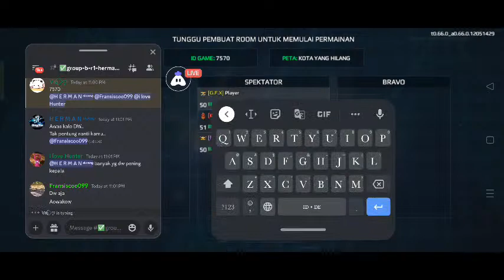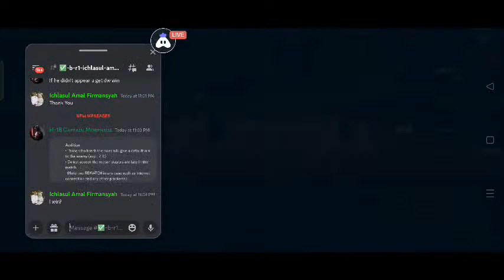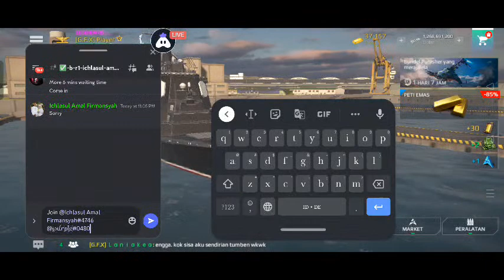H E R M A N ˢⁱʷᵉⁿᵍ vs FRANSISCOO099